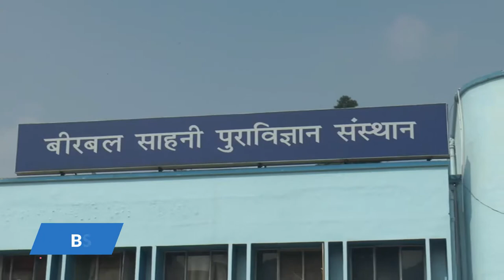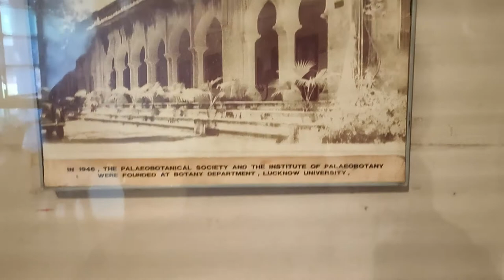Part1 | Vigyan Yatra for IISF 2020 | History of BSIP – by Dr. Amit K Ghosh